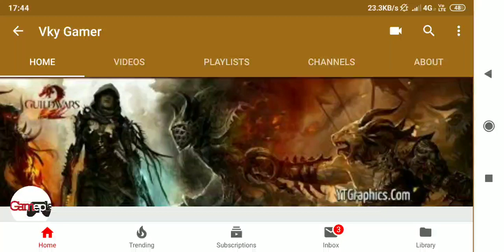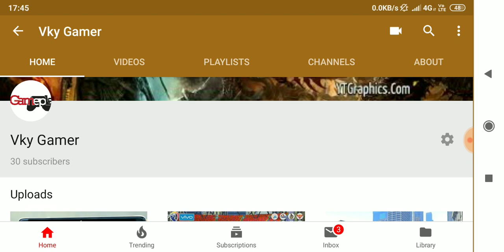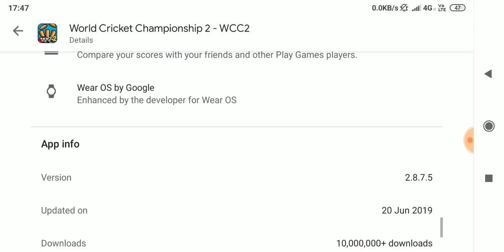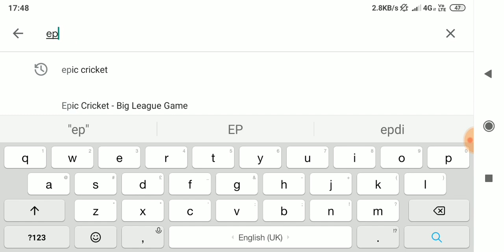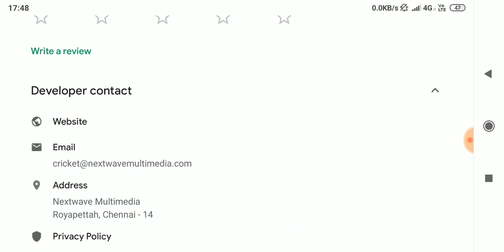Wcc2 New Update V 3.0 | Wcc2 New Mega Update Of Carrier Mode, New Commentry Box | Mega Update Info